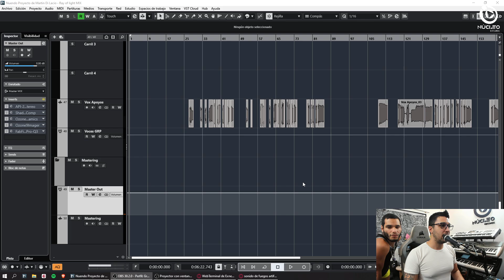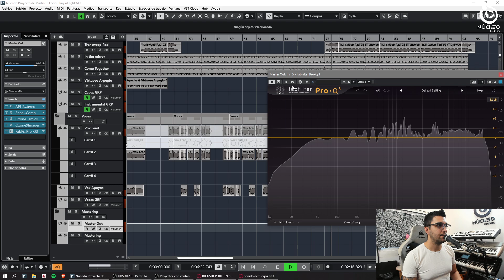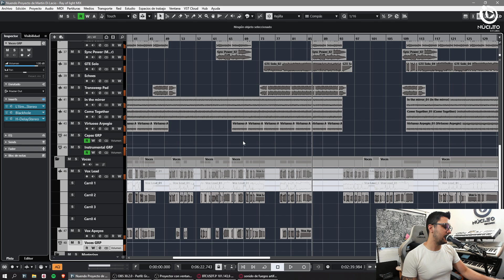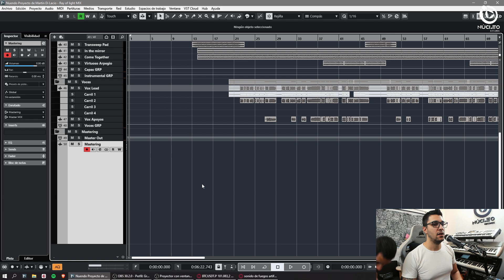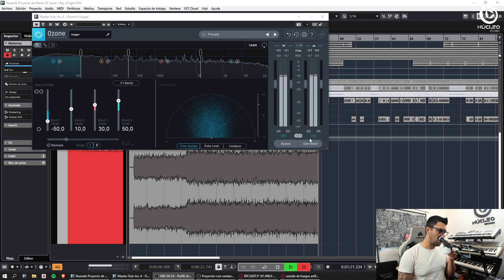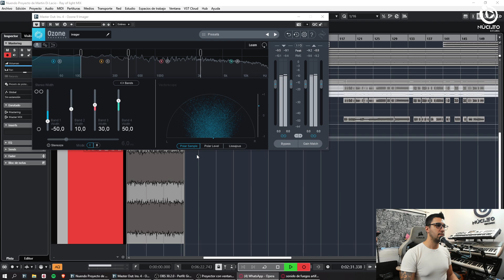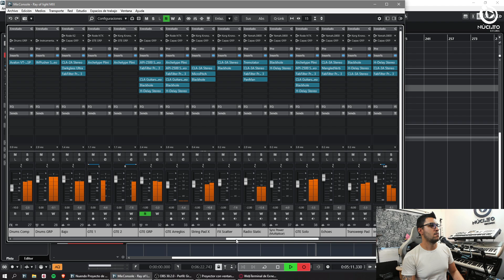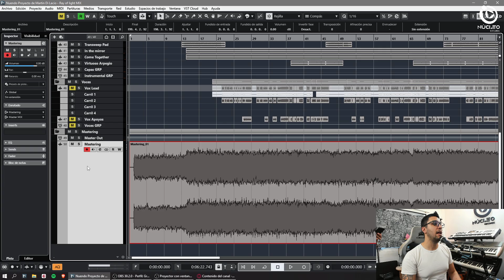MASTERING EN VIVO - N°250 - RED WYNE (Madonna Cover) - NUCLEO RECORDS